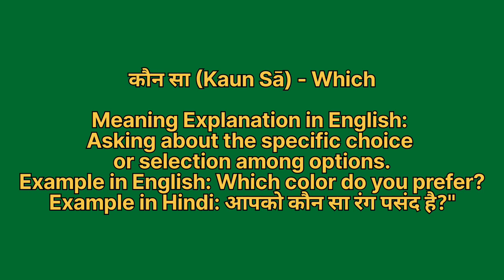Kaun sa ko english mein kya kahate hain | कौन सा को इंग्लिश में क्या कहते हैं | Kaun sa ki spelling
Kaun sa ko English me kya kahate hain
Kaun sa को इंग्लिश में क्या कहते है

कौन सा को इंग्लिश में which कहते हैं
Kaun sa ko English mein which kahate hain